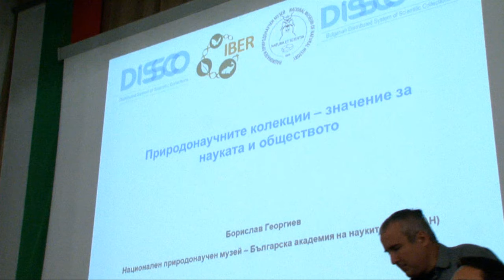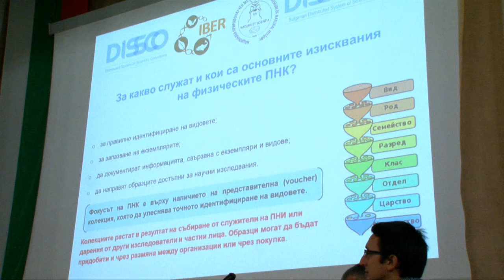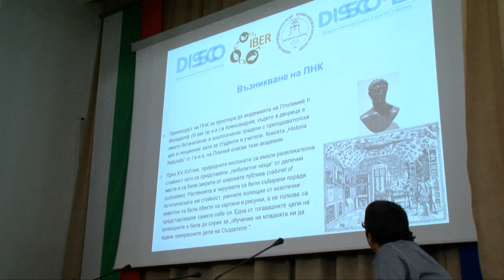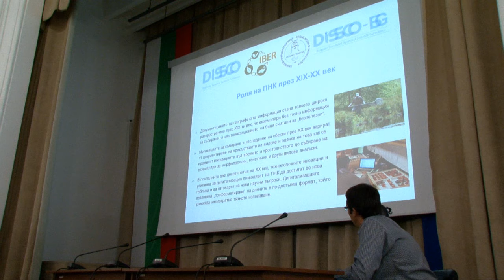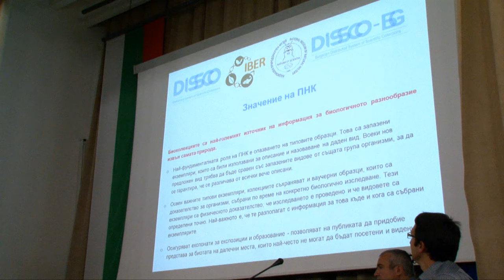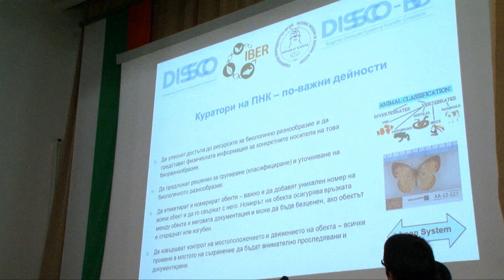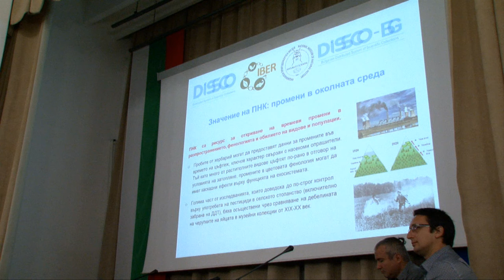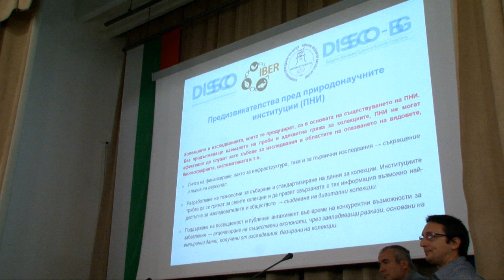DiSSCo-BG/Природонаучните колекции-значение за науката и обществото/Природонаучни колекции в НПМ-БАН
Презентация: Природонаучните колекции - значение за науката и обществото. Природонаучни колекции в НПМ-БАН
Автор: доц. Борислав Георгиев